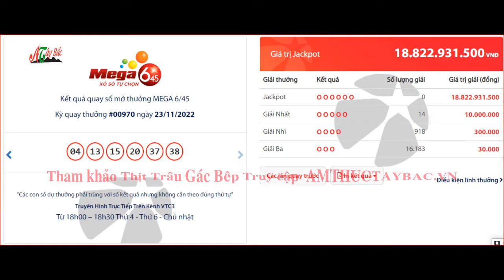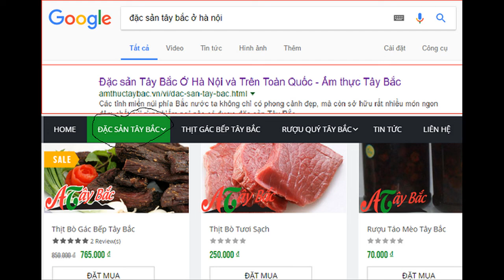KQXS MEGA 23/11/2022 - Kết Quả Xổ Số VietLott Mega 6/45 thứ 4 - xổ số tự chọn vietlot hôm nay